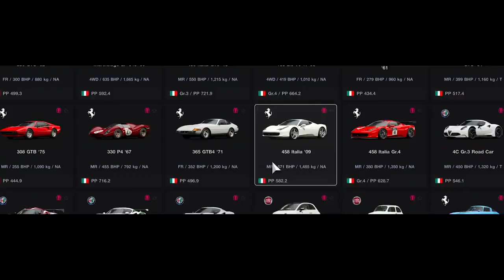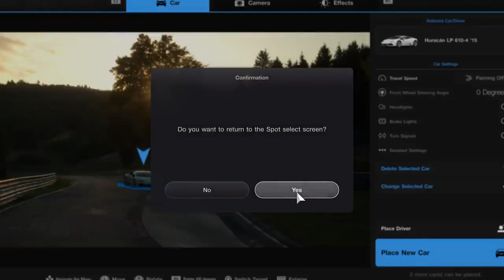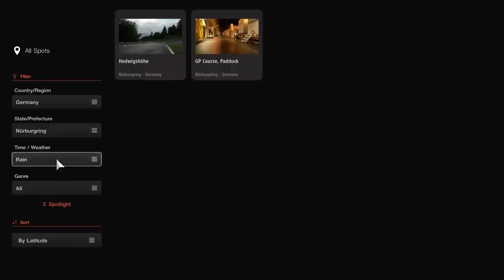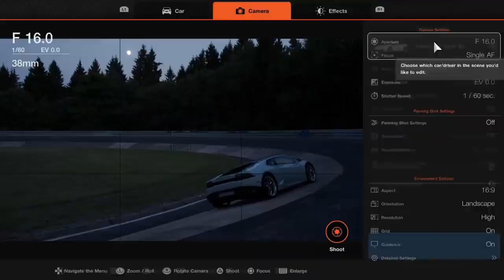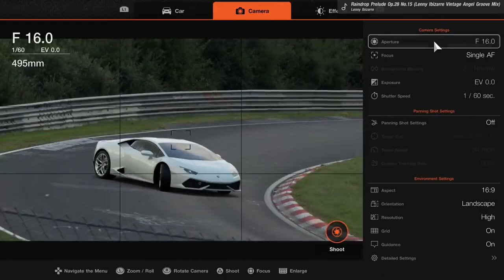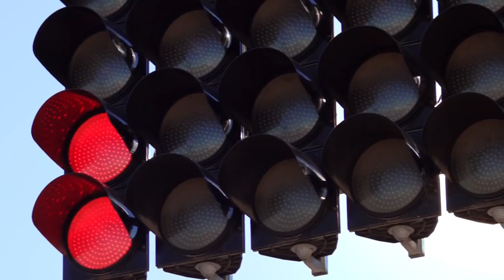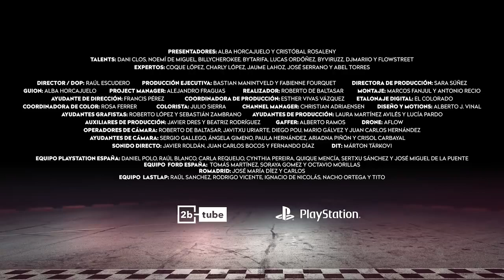Gran Turismo 7 - GT7 Challenge Final (2/2)